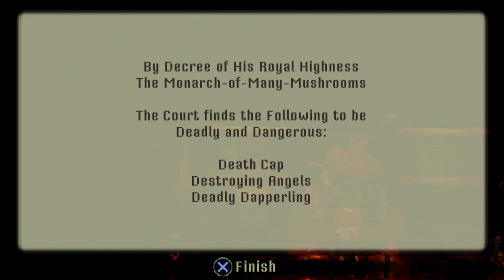CROW COUNTRY [#3] - Mroczny Las Wiedźmy || 4K GAMEPLAY PL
Trzeci odcinek z serii "zagrajmy w Crow Country", w którym to zwiedzam mroczny las wiedźmy.

0:00 - Cela i fabryka
05:20 - Zagadka w nawiedzonej willi
07:55 - Zagadka z łabędziami
10:00 - Zagadka na placu budowy
13:10 - Dziwne miejsce z grzybami
17:22 - Las Wiedźmy
27:12 - Saveroom - nowe informacje
32:28 - Nowy saveroom - pokój z pociągami
37:44 - Czyszczenie korytarzy